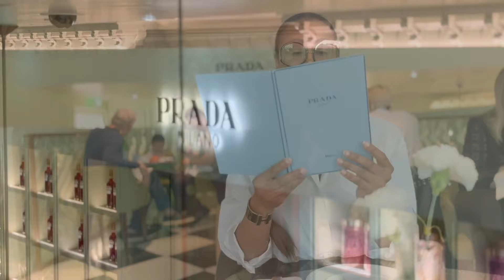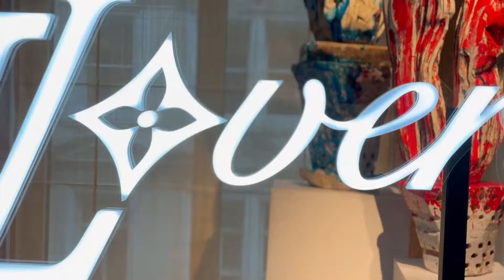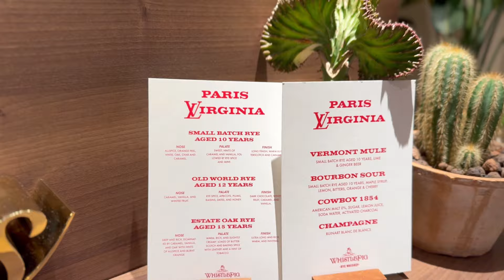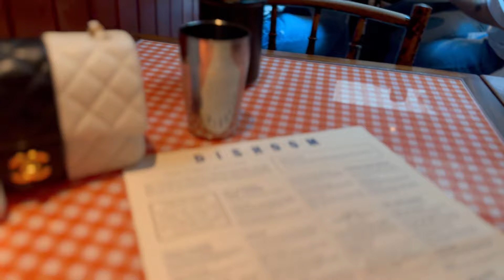Travel: Fancy New PRADA Cafe At Harrod's In London • Louis Vuitton Appointments • Dinner At Dishoom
Hi Pretty Honeys!
Hope all is well in the Youtube stratosphere! For me everything is going great! I'm loving all the positive feedback I've been receiving in my new vlog passion!

Come with me as I hit London for a  cappuccino (and hazelnut cake) at the new Prada Cafe at Harrods in London, I also hit Louis Vuitton with my trusty assistant for an appointment for him but I also had a blast and found a new buttery soft bag, and lastly... who can visit London without having Indian cuisine?

Feel free to send me any questions or comments!

Follow me on other social platforms:
LTK: @HelloNikkiG

My clothes reside on Washington, DC but I'm a citizen of the world!
Smooches-
Nikki G.